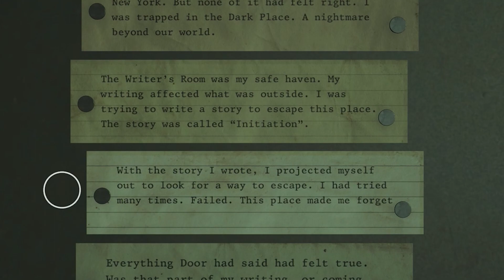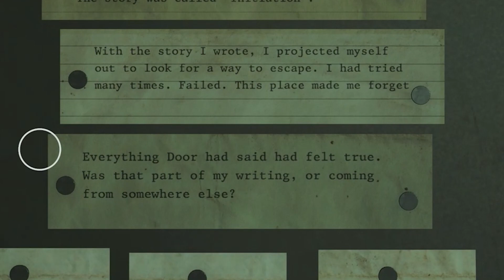Alan Wake 2 Part 5: Late Show! (PS5)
Welcome to Alan Wake 2 This Whole Series Was Stream On Twitch October 2023!

More About Alan Wake 2

Support LAG  Life And Gaming

CODE: CobraFam